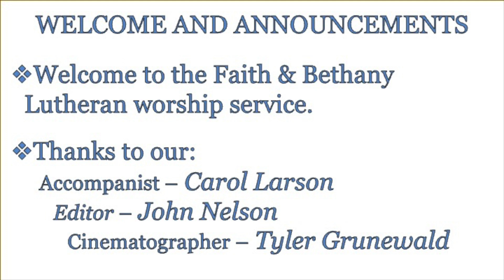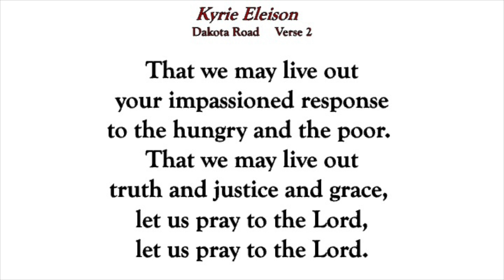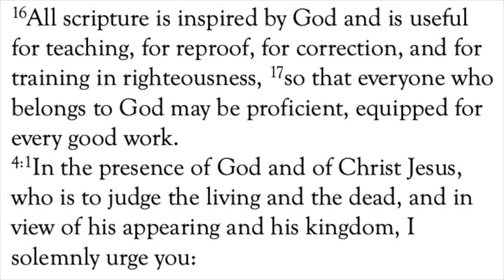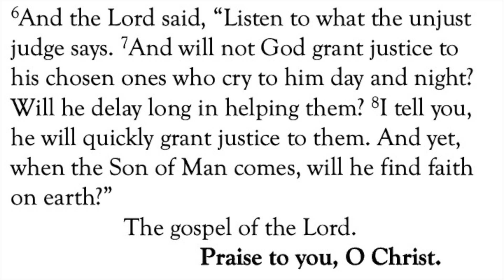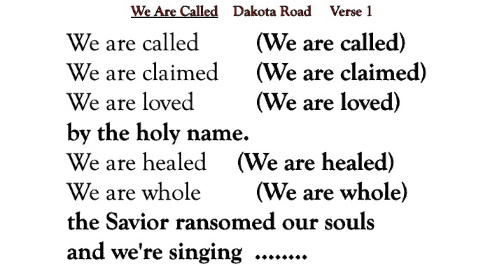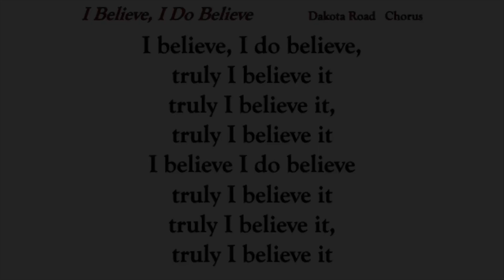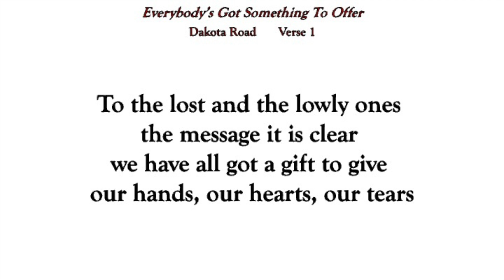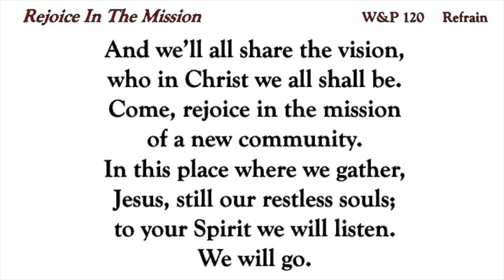October 16, 2022 Faith & Bethany Worship YouTube